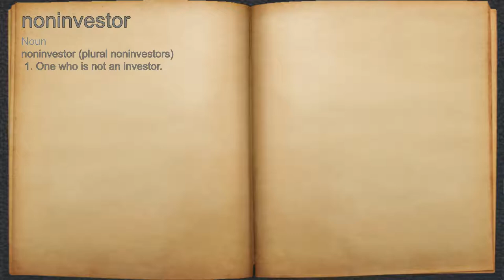What does noninvestor mean?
A spoken definition of noninvestor.

Intro Sound:
Typewriter - Tamskp